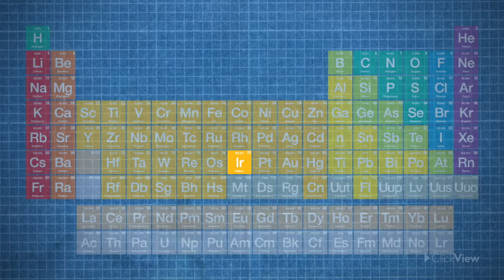Scientific Theories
eLearning